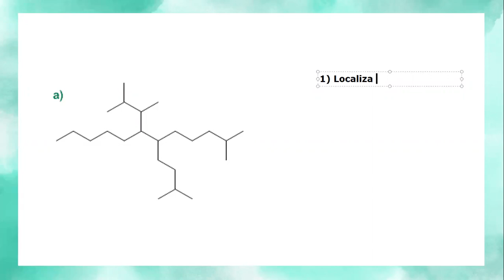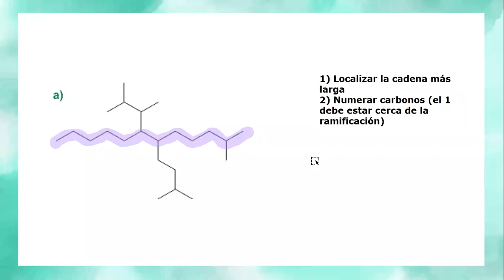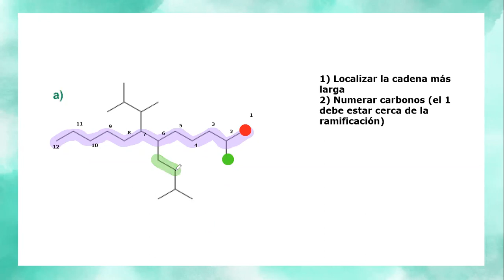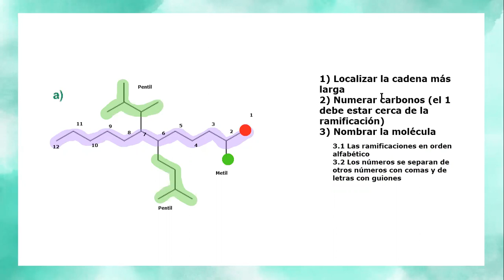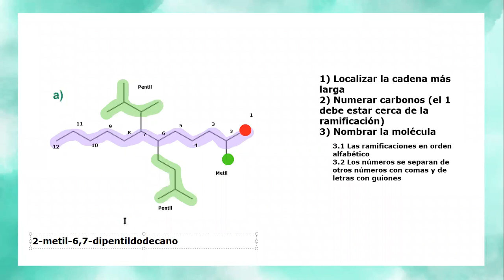Nomenclatura de Alcanos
Nombrando alcanos (por ahora llamaremos a los isómeros por su número de carbono, luego veremos el nombre correcto)